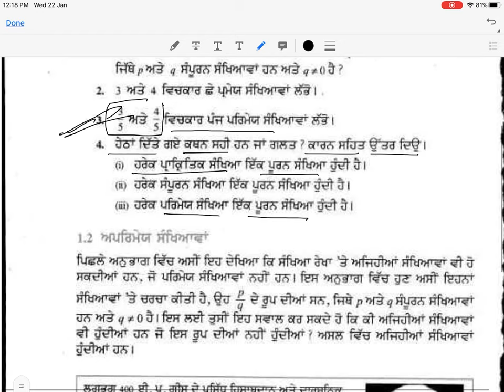Class 9th Chapter 1st exercise 1.1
Math in punjabi